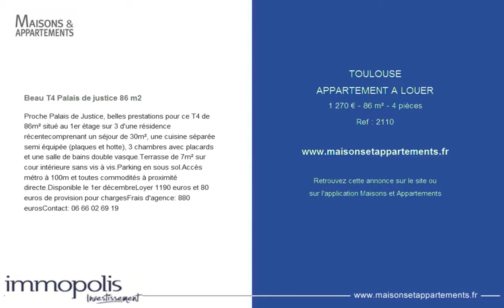TOULOUSE - APPARTEMENT A LOUER - 1 270 € - 86 m² - 4 pièces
Référence : 2110

Beau T4 Palais de justice 86 m2
Proche Palais de Justice, belles prestations pour ce T4 de 86m² situé au 1er étage sur 3 d'une résidence récentecomprenant un séjour de 30m², une cuisine séparée semi équipée (plaques et hotte), 3 chambres avec placards et une salle de bains double vasque.Terrasse de 7m² sur cour intérieure sans vis à vis.Parking en sous sol.Accès métro à 100m et toutes commodités à proximité directe.Disponible le 1er décembreLoyer 1190 euros et 80 euros de provision pour chargesFrais d'agence: 880 eurosContact: 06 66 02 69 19

Cette annonce vous est proposée par l'agence IMMOPOLIS INVESTISSEMENT